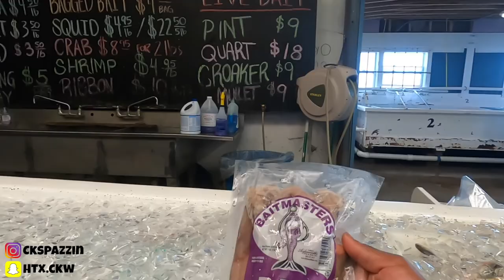SO CAMOUFLAGED YOU CAN'T SEE IT!!!!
Don't forget about the giveaway you still have a chance to enter! watch my last video to know how to enter!